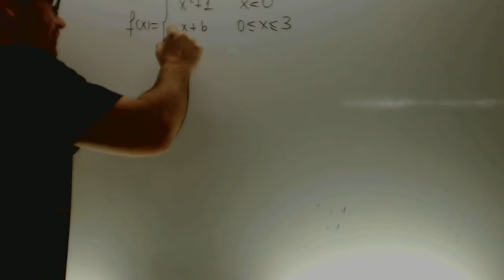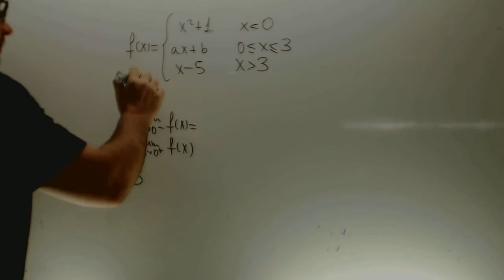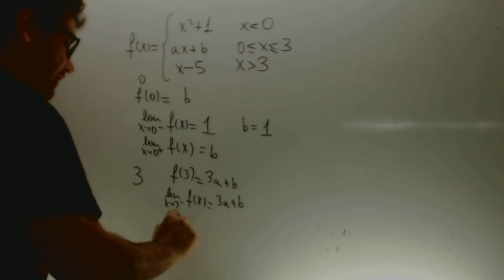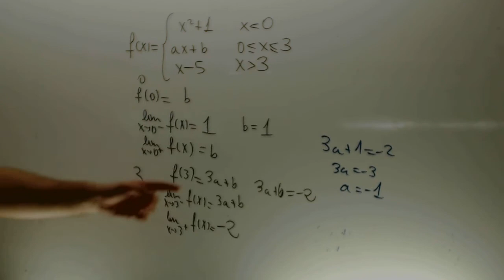Continuidad Calcula a y b para que sea continua Matematicas 1 Bachillerato Academia Usero Estepona